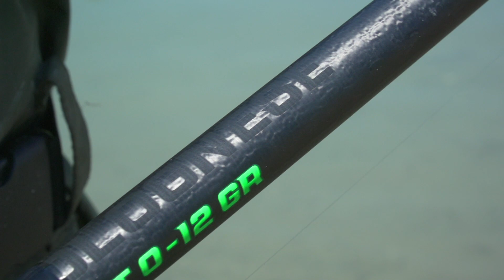Superlithium Evanon Light – Canna Bolognese